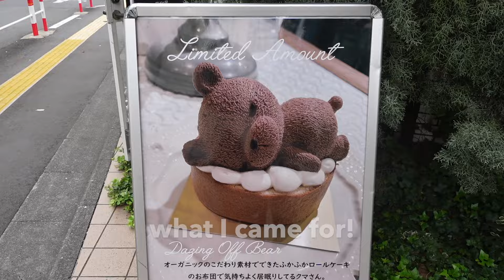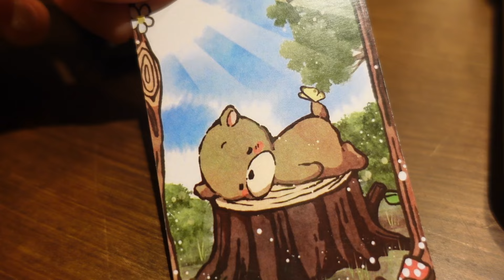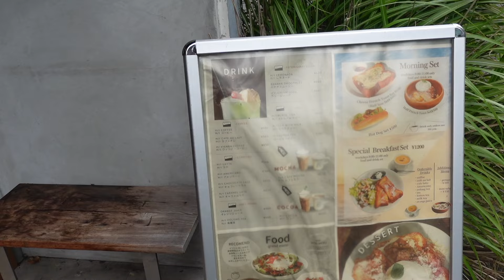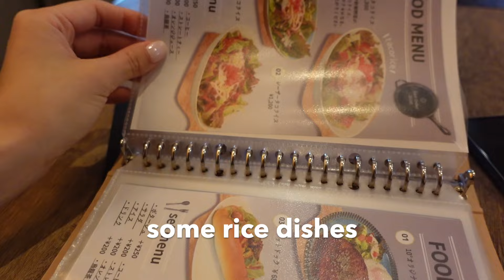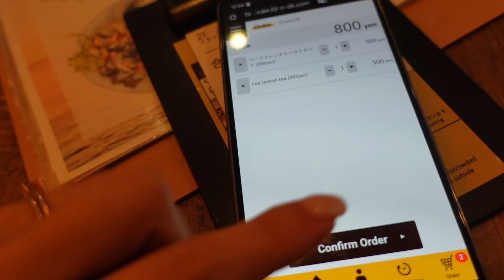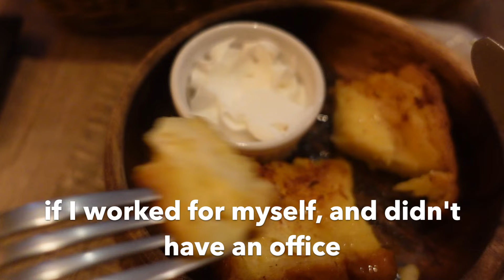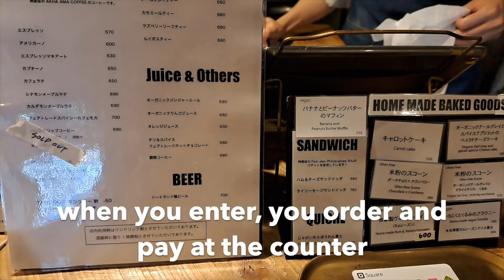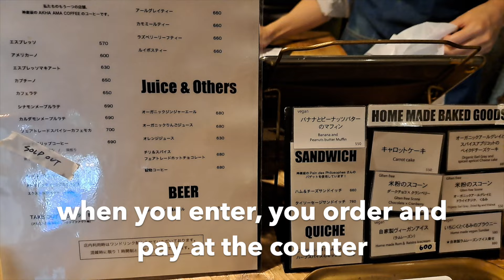MUST VISIT COFFEE SHOPS AND CAFES IN TOKYO Living in Japan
Cafe hopping in Shinjuku, having a latte at Luna Organic Cafe eating the cutest cake, siting in a co-working cafe and eating French toast and tea in north Shinjuku. A few must vist cafes, coffee shops to visit in the university neighbourhood of Shinjuku.